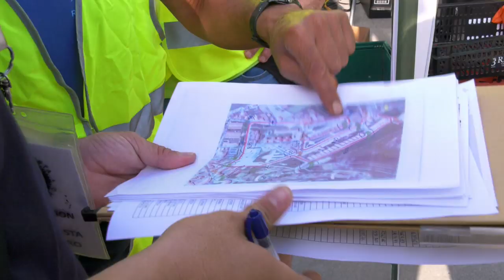39º de la carrera social Fiestas de Barbastro - Territorio Vivo ATV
Más de 70 ciclistas participaron en la 39º de la carrera social Fiestas de Barbastro.